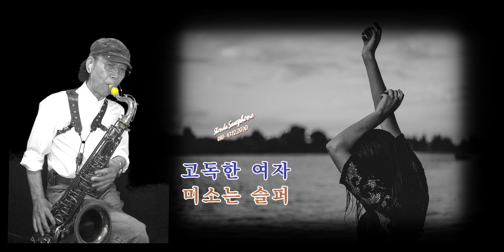고독한여자의미소는슬퍼 /김정호 - 손다색소폰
보다 더좋은연주  언제나 감동을 드릴수 있는 음악을 들려드릴수 있도록  더욱 노력 하겠습니다
미흡한연주 감상해주셔서 감사합니다 -

1. 사용된악기 : 테너 셀머리퍼런스 54드래곤버드
             테너넥 케이비넥 SBA
2. 피스 : 테너: 사이오스 시그네쳐  티본페니콧 9호
 3.리가춰 : Yark
4.키 :
5. 반주: 엘프 ELF. 919.
6.카메라 : 소니비디오캠   NX - 80  4K  3840 x1900

        자막가사 캡쳐 라이브프로 L1    OBS
7.녹음방식 :X - air12
8. 사용된마이크 : 오스트리안오디오  OC 18
9. 소니베가스 프로 18  편집
0 . 위치    서울은평

Equipment specifications.
Selmer Tenor Reference Model 54 Dragon Bird
Selmer Alto Mark 7
Neck Tenor KB NECK SBA.
Guitar : Ibanez hollow body Jazz Guitar
            Godin Clasic  Guitar
Mouthpiec :  Tenor Syos  SIGNATURE  - TIVON PENNICOTT  9
                Alto Syos 8
Ligatures : YARK
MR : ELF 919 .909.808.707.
Camera : Sony Video Cam NX - 80  4K  3840x1900
               IPhone 13 promax Camera
                           OBS  Livepro L1
Recoding :  X - air12
PREQ - 73 PREMIER PRE AMP
Austrian Audio Microphone OC18
Sony vegas PRO18  Edit

Selmer Cannonball Yamaha Yanagisawa P. Mauriat Albert Weber
# Sil Austin   # Warren Hill  # Ace Cannon
# Dave Koz   # David Sanborn   # Felicity

​​​​​​​동네방네